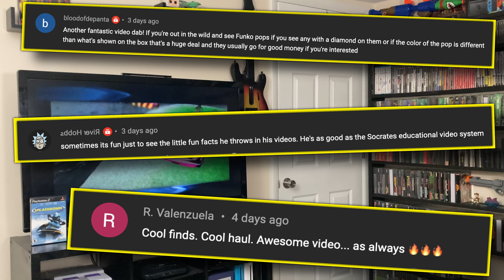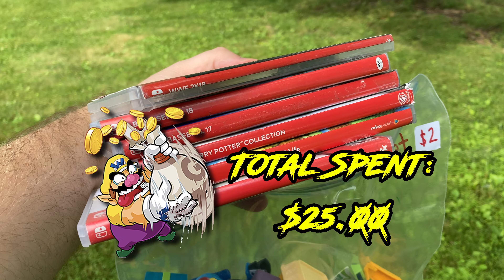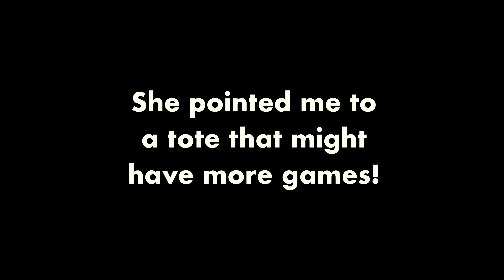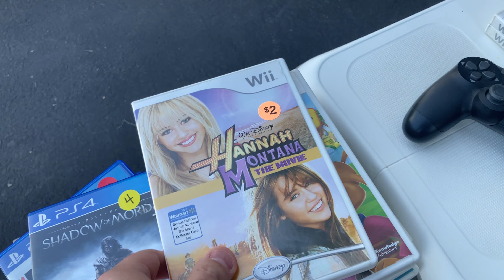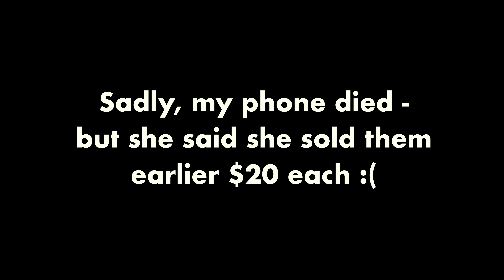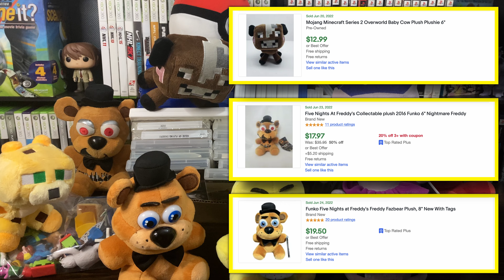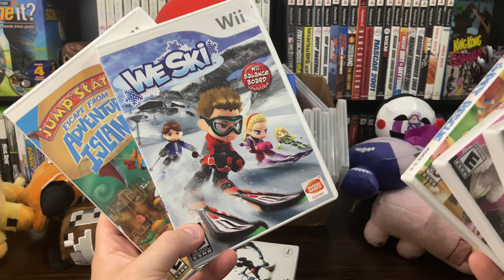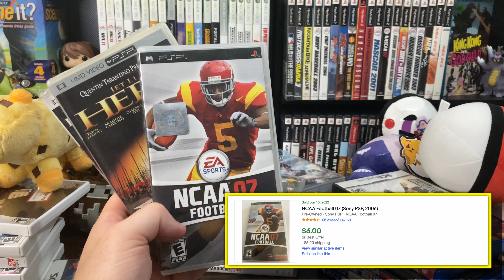$2 PSP AND Nintendo Switch Games??? OH YEAH! || Video Game Hunting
OH YEAH! Lace up those boots because we've got another fresh and juicy, BRAND-NEW episode of the series all about my quest to find the best video game thrifting deals (N64, SNES, Playstation, XBOX, Nintendo Switch, Sega - you name it!), so that I can add a bunch of random video games to my collection on the cheap! This is... Thrifting Throwdown!

If you're a fan of shows like Retro Rick, Phoenix Resale, and Pixel Game Squad, or a fan of video game Goodwill hunting, scoring rare gaming pickups, and big video game thrifting hauls, be sure to check out episode 53 of Thrifting Throwdown to see the latest awesome game finds in my yard sale, garage sale, flea market, and thrift store thrifting adventures! This time I prove that sometimes the biggest scores are in the most unlikely places as I nab a bunch of Nintendo Switch games and PSP games for dirt cheap! OH YEAH!

0:00 Teaser
0:09 Intro
2:13 Switch Yard Sale
5:50 PSP Haul!
9:11 Plush and Stuff!
14:43 The Game Haul!
21:06 Outro and Best Thrift of the Day

If you haven't already, like and subscribe if you enjoy the video, check me out on social media (links below), and if you want to help support the creation of more content, consider supporting the channel on Patreon!